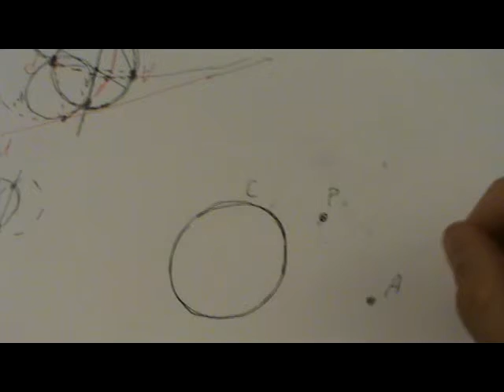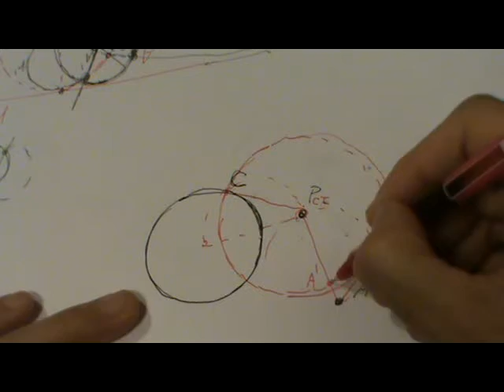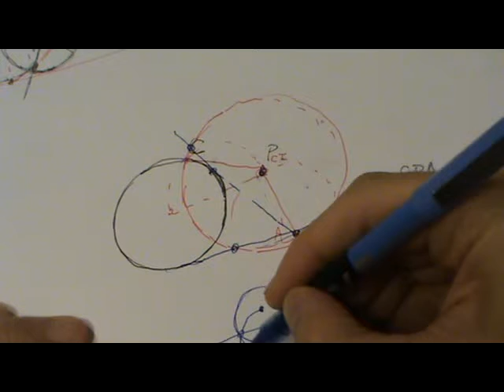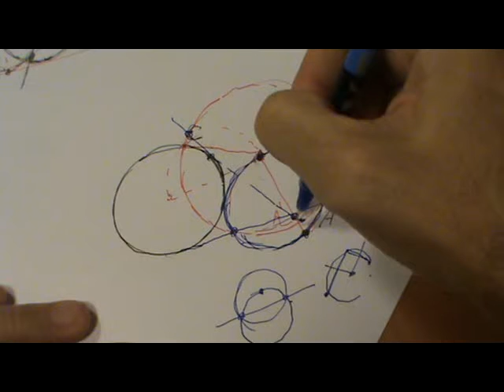Inversión: circunferencia tangente a otra y que incide en 2 puntos. CPP